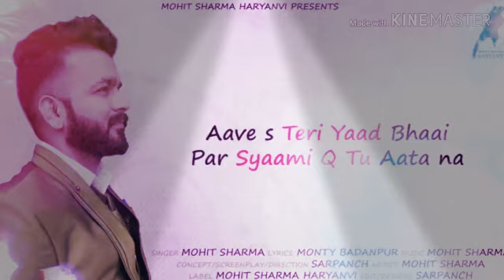Teri_Laado_New_Remix_Mohit_Sharma_Haryanvi_Song Dj Kuldeep Nandha mixing Kali Nandha 8930866063